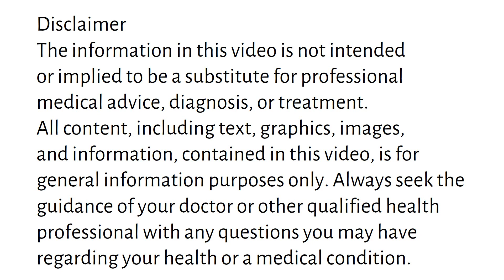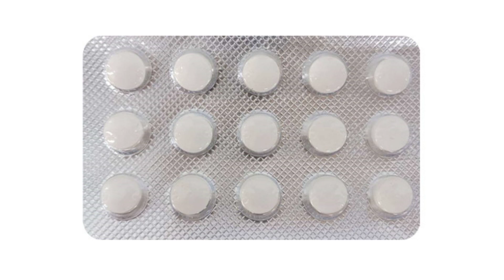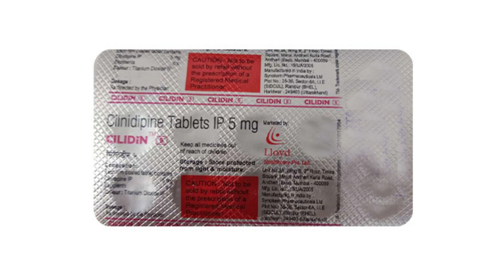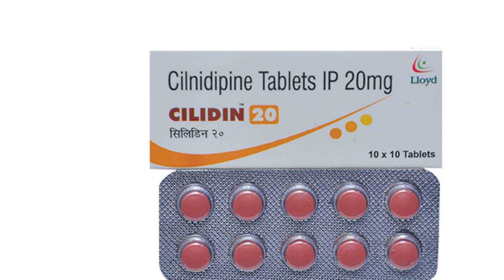Cilidin 5 mg, 10 mg, 20 mg Tablet Uses & Side Effects in Hindi | Cilidin Tablet Ke Fayde Aur Nuksan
cilidin tablet uses & side effects in hindi | cilidin tablet ke fayde aur nuksan | how to use cilidin tablet. in this video, we will discuss what are the uses and benefits of cilidin tablet. How to use cilidin tablet. We will also discuss what are the side effects of cilidin tablet. Watch the complete video for detailed review of cilidin tablet in hindi.